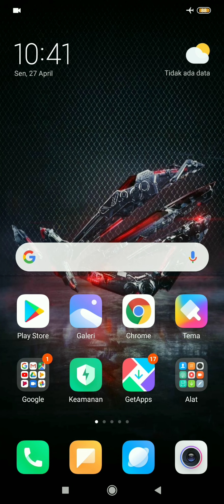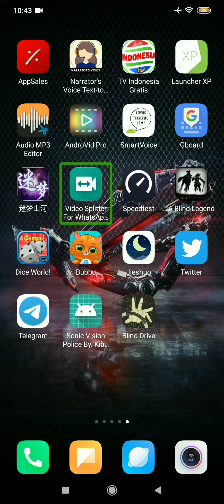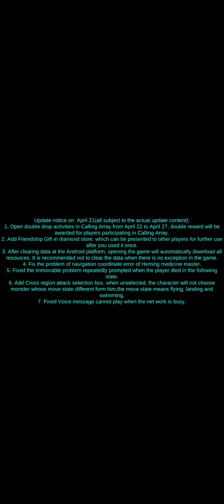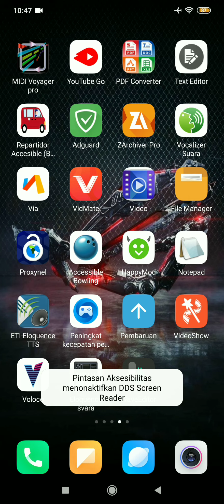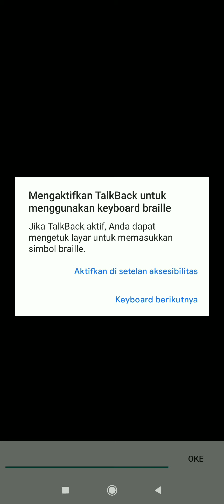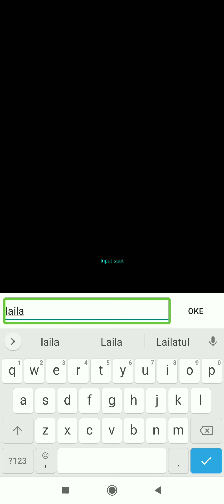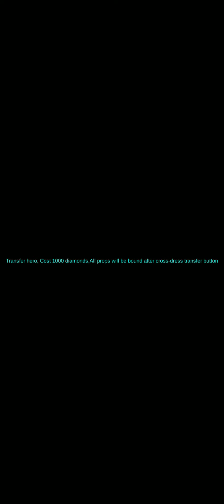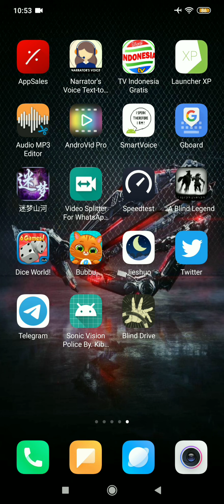Tutorial cara buat account di Game Dream land dengan mudah..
Welcome guys, kembali lagi dengan saya disini.
Di kesempatan kali ini saya ingin membagikan tutorial, cara membuat account di game Dream
land.
Mau tahu caranya? tonton terus videonya sampai habis ya.
Untuk link download gamenya bisa klik
link di bawah ini.